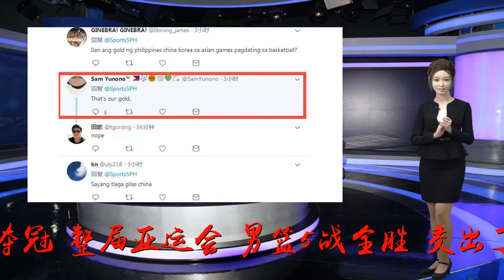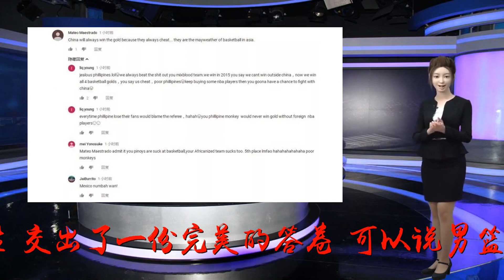从未见过如此无耻之人，菲律宾网友不满男篮夺冠：那是我们的金牌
谢谢！昨晚的男篮亚运会决赛，中国男篮最终战胜伊朗队夺冠，整届亚运会，男篮5战全胜，交出了一份完美的答卷。可以说男篮的夺冠实至名归，但偏偏有人不爽，他们就是淘汰赛首轮就被韩国送回家的菲律宾。就在男篮夺冠后，菲律宾网友突然出现，他们跑到了著名媒体ESPN5的男篮决赛视频下面留言：“那是我们的金牌！”、“中国男篮之所以总能夺冠，是因为他们一直在作弊，他们就是亚洲篮坛的梅威瑟。”还有菲律宾人非常嚣张的表示：“中国猴子又夺冠了？”、“他们再次买通了裁判。”、“站在领奖台最高处的本该是我们。”、“显然我们的历史比中国队更强，他们只是运气好而已。”被打成这样了还在嘴硬嚣张？除了菲律宾也没有第二个了，或许是小组赛第一场只输了2分给了他们幻觉，但昨晚状态的男篮，只靠一个克拉克森打球的菲律宾如果来了，估计得输20分。这样一个闹笑话的国家，不知道为何总是在攻击男篮。